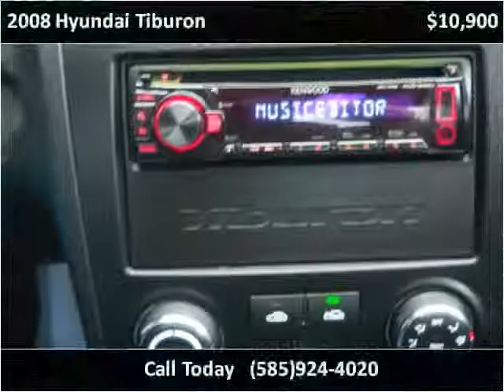2008 Hyundai Tiburon Used Cars Farmington , Palmyra , Canand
This 2008 Hyundai Tiburon is available from Heritage MOTORS.